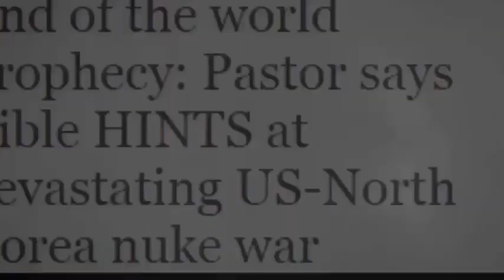A HUGE fireball lit up the skies above Germany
A HUGE fireball lit up the skies above Germany, stunning residents as far away as the Netherlands and captured in a stunning Asteroids have posed a threat to life on Earth ever since the first beings sprang into life 3.5 billion years ago. The most famous of all was the asteroid which hit 66 million years ago, bringing an end to the dinosaurs’ reign on Earth.